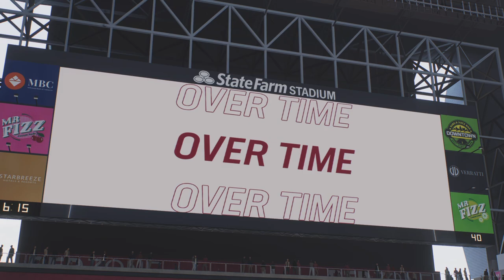Arizona Cardinals vs New York Jets Madden 25 simulation | PS5 part 1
the Arizona Cardinals of the NFC west take on the New York Jets of the AFC East in a clash of  conferences in week 10